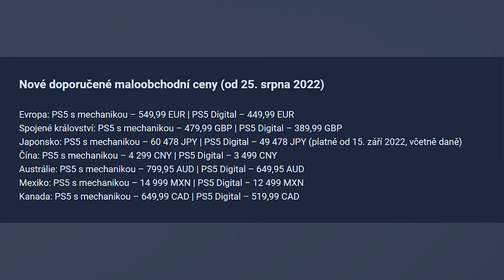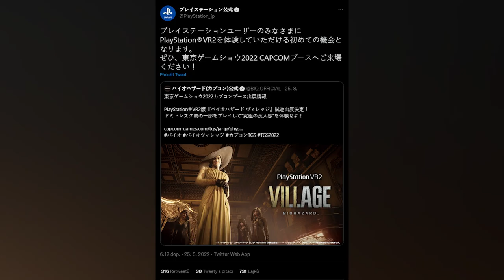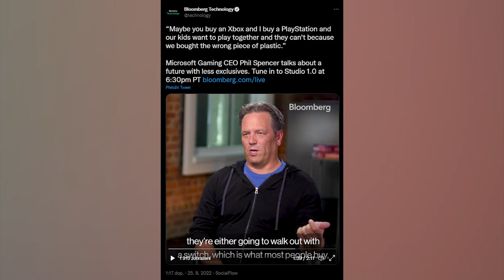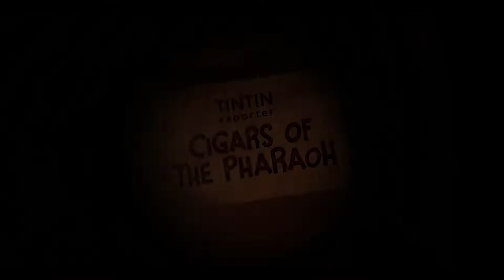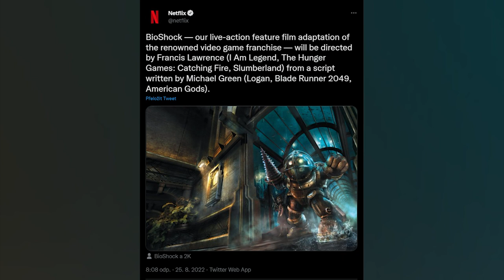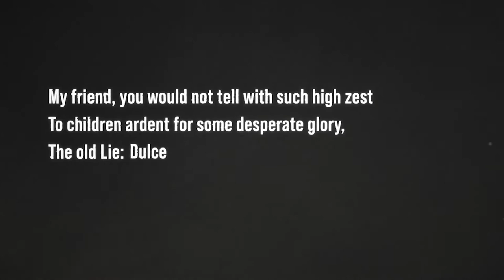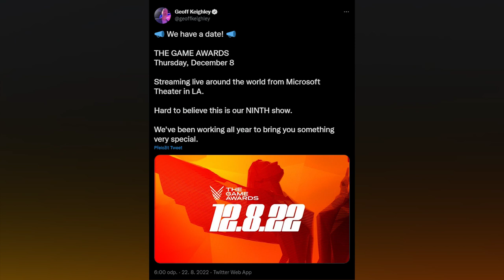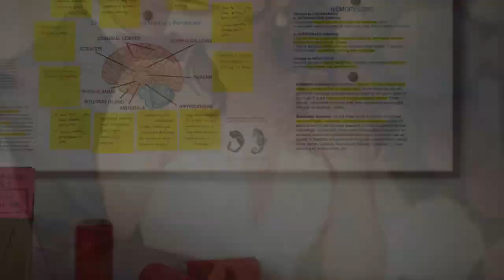Novinkový souhrn: Zdražení PS5, NHL 23, Tintin, nový DualSense, Denuvo na Switchi a chce Amazon EA?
Jsme zpět z Gamescomu, takže musíme dohnat, co jsme zameškali. Máme pro vás výživný souhrn plný novinek z uplynulých několika dní, včetně žhavých zpráv z pátku. Snad si přijdete na své, my jdeme odpočívat!

Seznam témat

00:00 - Start

01:11 - Sony oznámila zdražení konzole PlayStation 5. Důvodem je ekonomická situace, ale USA se změny netýkají. Zdražení se dočkáme i u nás

07:29 - Už příští měsíc si první hráči vyzkouší PlayStation VR2. Nový headset od Sony bude k dispozici návštěvníkům Tokyo Game Show s demem RE Village

09:25 - Sony představila ovladač DualSense Edge. Rozšířené možnosti ovládání převyšuje vyjímatelné uložení analogových páček

13:43 - Phil Spencer do budoucna doufá v méně exkluzivit. Šéf Xboxu znovu mírní obavy, že by nové Call of Duty a další hry byly exkluzivní pro Xbox

18:47 - Amazon má dnes oznámit koupi Electronic Arts. Informaci přináší USA Today. O prodeji EA se spekulovalo už dříve v souvislosti s Disney či Applem

22:52 - Microids a Pendulo Studios představují hru podle Tintina. Jedná se o adventurní adaptaci komiksu Faraonovy doutníky. Vyjde už příští rok

26:28 - V NHL 23 můžete hrát se smíšenými týmy žen a mužů. Další velkou novinkou je cross-platform hraní. Na obalu hry se poprvé objeví hokejistka

34:52 - BioShock natočí režisér Hunger Games a Já, legenda. Filmová adaptace od Netflixu našla také scénáristu. Její autor napsal Blade Runner 2049 a Logana

38:23 - Denuvo bude nově chránit i hry pro Switch. Nová technologie má zabránit pirátění pomocí emulování titulů na PC a donutit hráče zaplatit

42:36 - Unikl krátký klip z pokračování Need for Speed. Objevují se v něm spekulované anime prvky v podobě doprovodné grafiky. Má být pro mladší hráče

46:48 - Vývojáři ze studia Petroglyph oznámili novou strategii z první světové války

52:13 - Sony má chystat film podle hry Gravity Rush. Další adaptace na obzoru. Povedená hra z PlayStationu už se dočkala stylového anime

54:34 - Railway Empire se příští rok dočká pokračování. Na čtyři roky starý tycoon naváže druhý díl. Láká na větší mapy či pohodlnější stavbu tratí

58:11 - Funcom odtajnil první detaily o survivalu z planety Arrakis. Dune: Awakening ovšem zatím láká pouze na CGI trailer

59:39 - Soulsovka The Lords of the Fallen bude pokračovat. Nově oznámená hra naváže 1000 let po prvním dílu, vyjít má už příští rok

1:02:21 - Dead Island 2 vyjde zkraje příštího roku. Deep Silver očekávaný titul opětovně představil, zahrát jsme si mohli na Gamescomu

1:03:36 - Return to Monkey Island vyjde 19. září. Datum není vybráno náhodou, jde o mezinárodní den mluvení jako pirát

1:05:27 - Flight Simulator dostal nový update a už láká na další rozšíření. Už teď si můžete vylepšit německá města. Brzy přibudou vrtulníky, kluzáky a další legendy

1:08:02 - Hideo Kodžima oznámil svůj nový projekt na Opening Night Live. Nešlo ovšem o hru, nýbrž o nový podcast, který bude i v angličtině

1:10:22 - Datum letošních The Game Awards připadá na 8. prosince

1:11:55 - Příští Gamescom se uskuteční v obvyklém letním termínu od 23. do 27. 8. v Kolíně nad Rýnem

1:12:33 - Resident Evil 7 měl být live service hrou s mikrotransakcemi. Producent Takeuči se s autorem série Mikamim rozpovídal o plánech Capcomu, jimž zabránil

1:13:50 - Vývojáři z Creative Assembly pracují vedle Hyenas a neoznámeném titulu také na další akční hře. Má jít o 3rd person záležitost na Unreal Enginu 5

1:15:24 - O seriál Horizon se postará scenárista Umbrella Academy. Aloy bude hrdinkou i chystaného seriálu pro Netflix. Zatím však nevíme, kdy se ho dočkáme

1:16:24 - Hogwarts Legacy i NBA 2K23 dostanou exkluzivní obsah na PlayStationu. V prvním případě půjde o nový quest, ve druhém o výzvy v režimu MyTeam

1:19:17 - Začátkem příštího roku vyjde psychologický thriller The Gap. Láká na příběh o muži, který se snaží najít lék pro svou rodinu

1:20:10 - Embracer dokončil akvizici studií Crystal Dynamics, Eidos Montréal a Square Enix Montréal. Poslední zmiňované přejmenuje